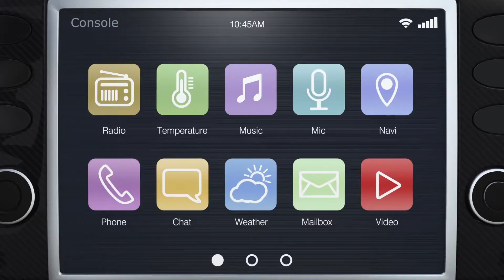Dr. Alexander Duisberg discusses the regulations of autonomous driving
Tech and Comms partner Dr. Alexander Duisberg discusses the regulations of autonomous driving.